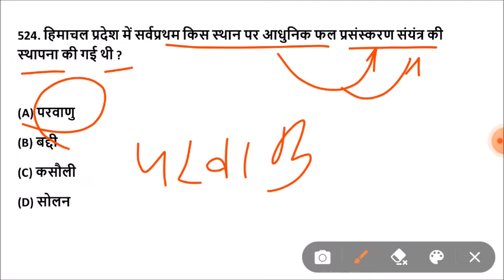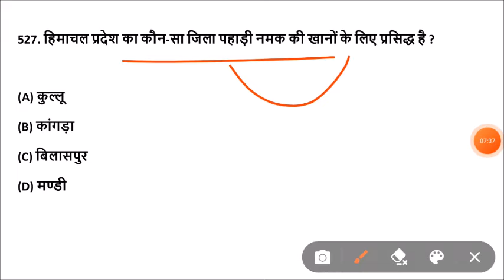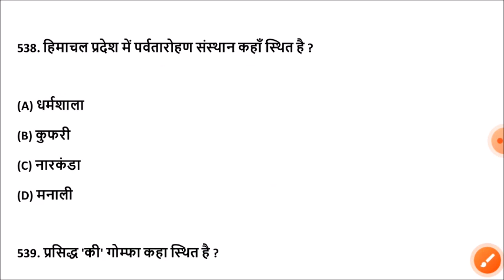lucent himachal pradesh gk का निचोड़ | Important Himachal Pradesh gk question | lucent hp gk in hindi